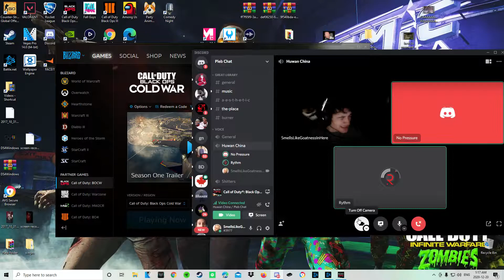Best Cold War Moments Episode 10